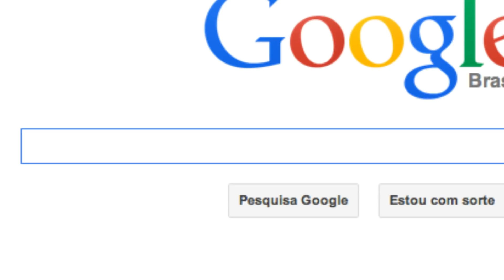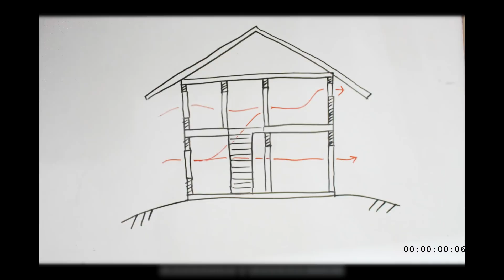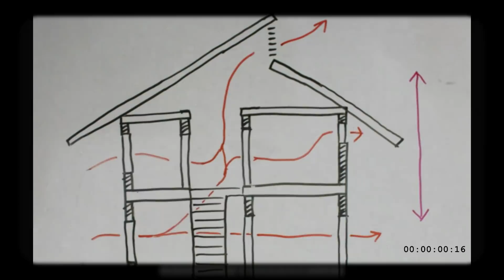O que é Ventilação Cruzada